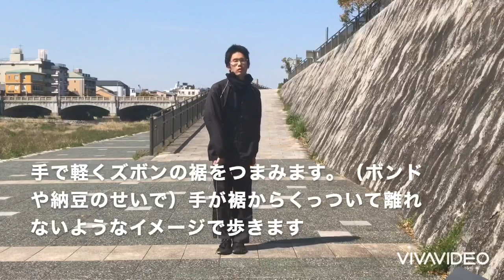足ネバネバ体操・手ネバネバ体操（自宅でできるゆる体操）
【永野晋太郎】
年齢：29歳
職業：ウーバーイーツ配達員、ヒーラー（気功師）、ゆる体操指導
特性：後天的共感覚者、ファイアーエムブレム大好き、陸上やってます。2020年からは山本太郎推し。